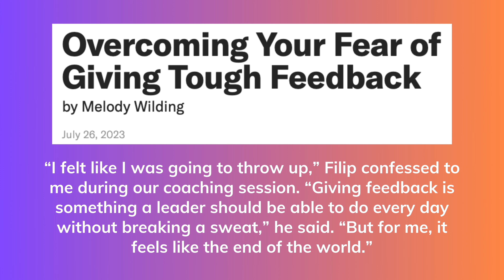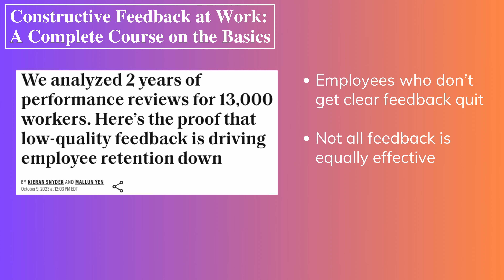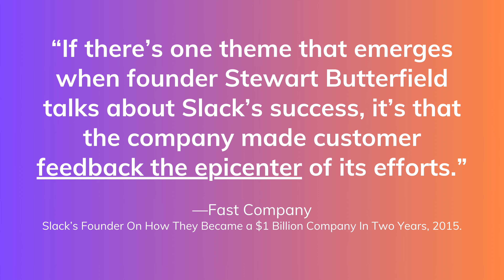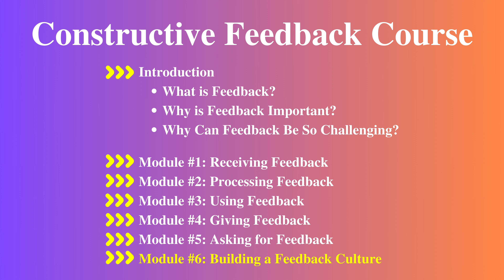Constructive Feedback Course | Overview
In this video, we’ll provide an overview of what to expect from Constructive Feedback at Work: A Complete Course on the Basics.

This is the first video of Cameron Conaway's Constructive Feedback Course. In this course, you’ll learn the basics of feedback, with a heavy focus on the practical insights you need to improve your abilities as a feedback giver and feedback receiver.

The course is broken down into a 3-part Introduction and 6 modules.

To improve how you give and receive constructive feedback, it's important to understand what feedback is, why it's important, and what challenges can arise. We cover all of those in 3-part Introduction.

Timestamps:

2:55 A little bit about me
4:05 What the course will cover